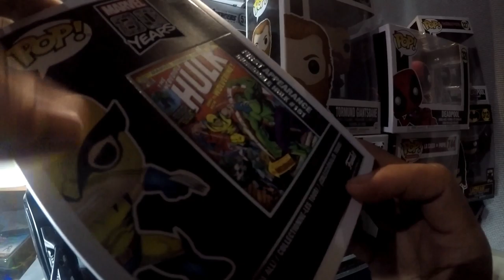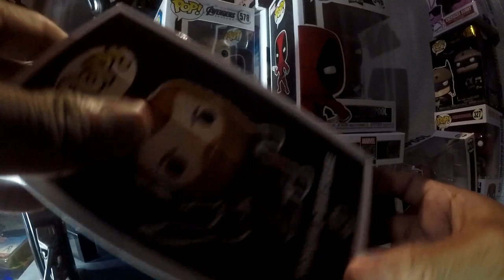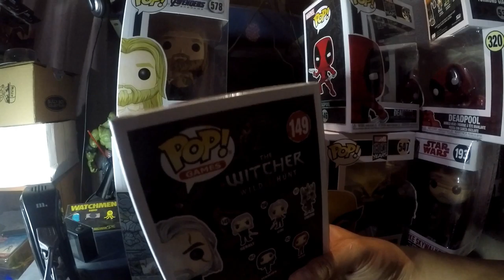What I have collected for the past few weeks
Follow me in Instagram @slidingjoe